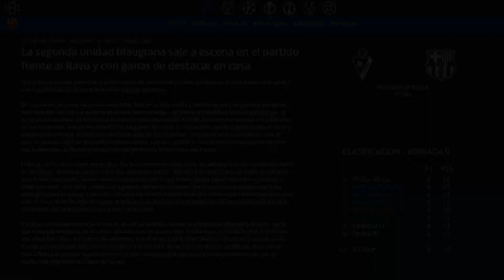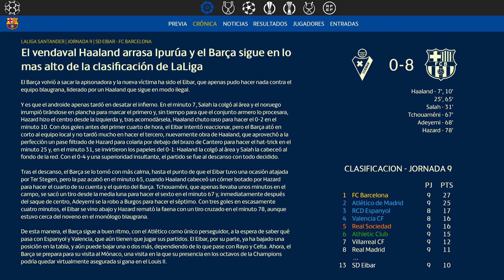FIFA 22 | Modo Carrera | #143 | VS SD Eibar (LaLiga Santander)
El Barça visita Ipurúa para jugar contra el Eibar, uno de los equipos que han ascendido esta temporada y al que, de momento, las cosas no le van mal, pues esta en mitad de la tabla y no muy lejos de puestos europeos.